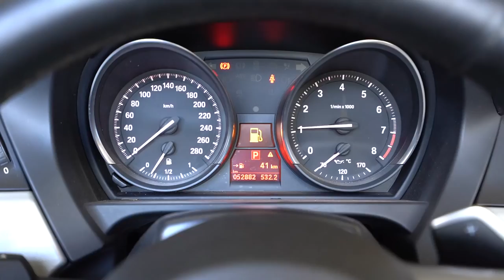NOVA RODA NA MINHA Z1000